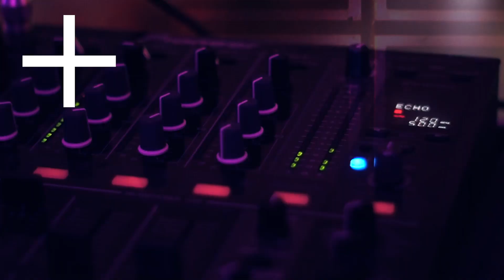Fenomen - Studniówka 2017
Wszystkie potrzebne infrormacje po rozwinięciu opisu!  ▼

Oprawa muzyczna imprez Fenomen - dj/wodzirej, wokalistka.
Działa na rejonie Rybnik/Śląsk.

 ●Numer telefonu: 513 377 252

Muzyka/Music: Tonton - Bon Voyage [Majestic Color]